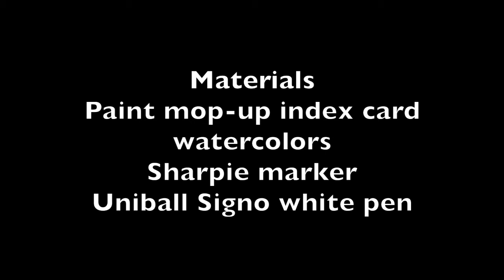Index Card A Day | ICAD 41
Theme: inspired by circles and spheres, mandalas, any medium

Prompt: latitude/longitude

Materials: Collaged paint mop-up index card, watercolor, Sharpie marker, Uniball Signo white pen